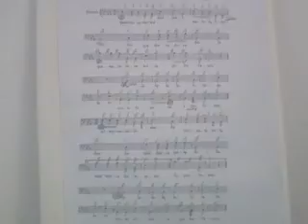GHANTHO .Music Archive Otto Uhlman rethem 1 Play Alyas Hanna nr 1801